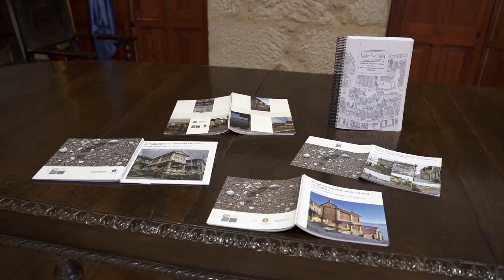Combarro - Cap 1 Conxunto Histórico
COMBARRO - 50 Aniversario da Declaración como Conxunto Histórico-Artístico

Estamos a celebrar o 50 Aniversario da Declaración de Combarro como Conxunto Histórico Artístico, e no marco desta celebración, e durante a cerimonia do pasado sábado estreouse un vídeo conmemorativo sobre esta data tan sinalada.

Nesta primeira entrega entrevistamos a Andrés Dacosta e Rafael Vallejo da A Solaina, e falamos de patrimonio, soportais, rúas, historia e o binomio terra e mar. Achégate á historia de Combarro a través da testemuña dos seus veciños.